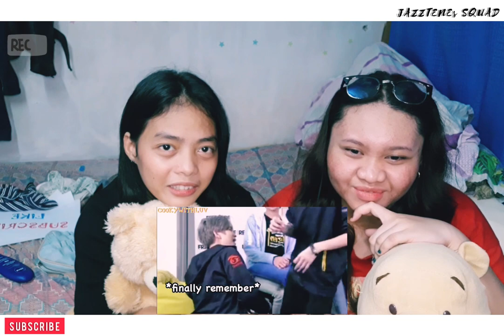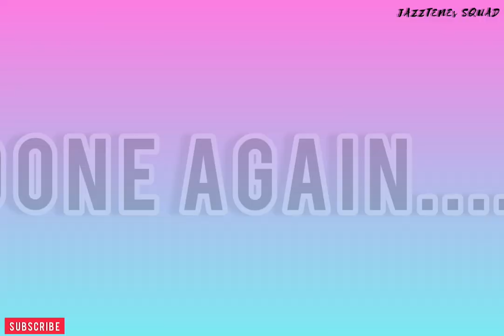UWMA "OHMFLUKE KAOEARTH BOUNPREM" Reaction Video (Eng.sub)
Sawadee kha!!!

     Please enjoy this video with these three couples combined together😂  We got these video from my ULTIMATE FAVORITE C.W.L Cookie With Luv!!!